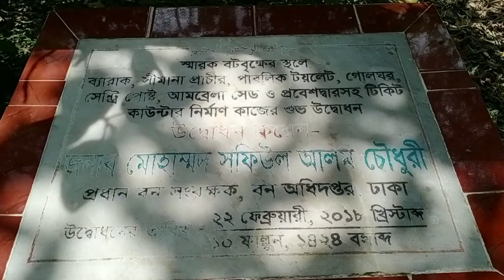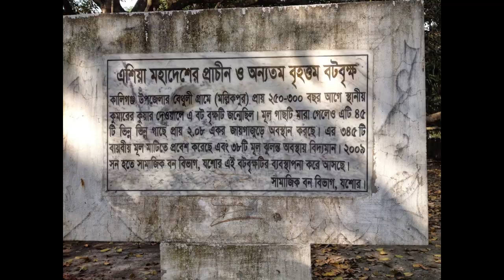এশিয়ার বৃহত্তম বটগাছ l Botgas l Mollikpur Botgas l Largest Beniyan tree in Asia । Jhenaidaher Chokh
এশিয়ার বৃহত্তম বটগাছ l Botgas l Mollikpur Botgas l Largest Beniyan tree in Asia